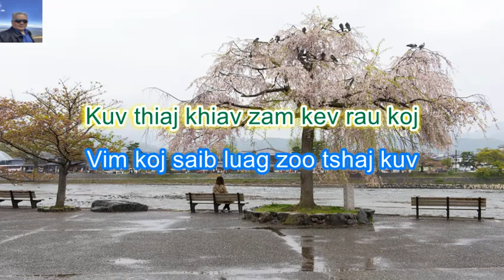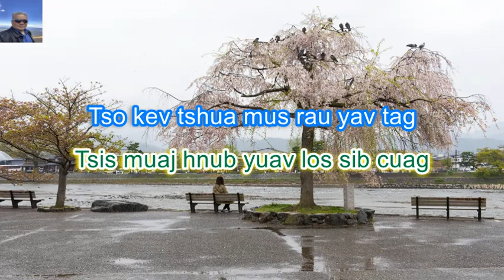Vim Siab Dag Karaoke By: Kab Nqos Vias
Vim Siab Dag Hu los ntawm Kab Nqos Vias karaoke play by Yamakuchi Yang